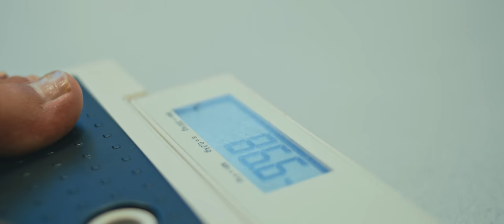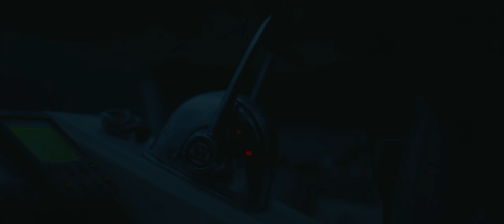AGAINST THE LOCH: Ross Edgley’s most dangerous challenge so far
No breaks. No sleep. No land. For as long as possible.

Gymshark athlete Ross Edgley attempts his wildest challenge yet - the world's longest open water non-stop swim. He'll either make it, or almost die trying. Eddie Hall, Matt Morsia, Tom Stoltman, and Luke Stoltman have his back. Loch Ness however, is up against him.

GYMSHARK ORIGINALS presents @RossEdgley: Against The Loch.
Starring: @eddiehallwsm, @MattDoesFitness, and the @StoltmanBrothers.